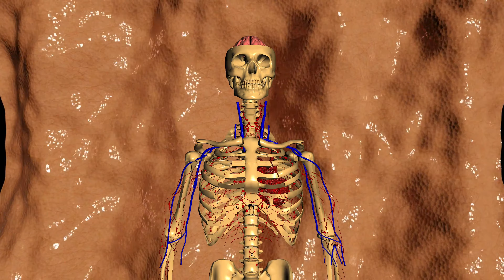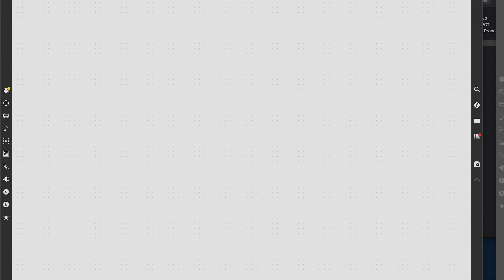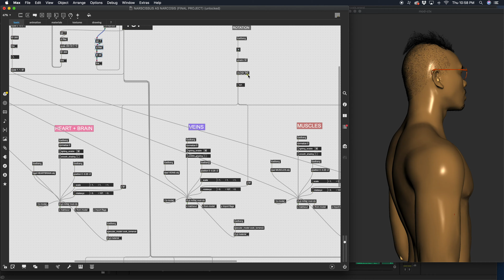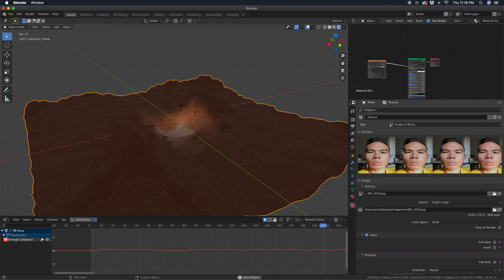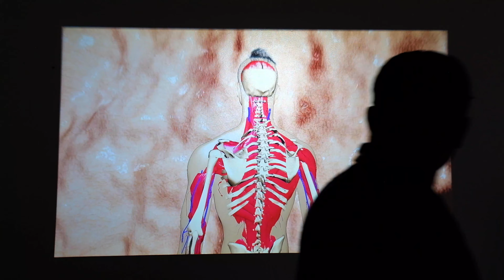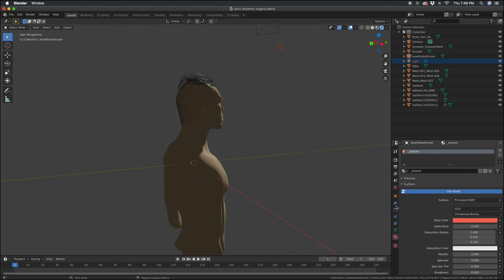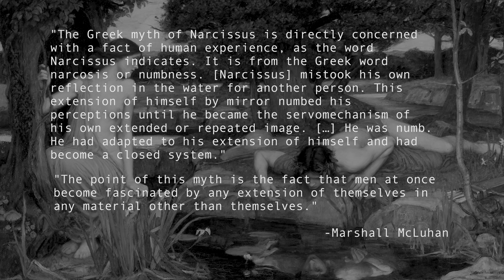Narcissus as Narcosis (Interactive Installation Using Max/MSP and Arduino)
This video covers my process for programming the HC-SR04 ultrasonic sensor into Max/MSP/Jitter for an interactive video installation while in quarantine. I also explain my concept and themes on ego and narcissism in cyberspace, something I've often explored in my work.